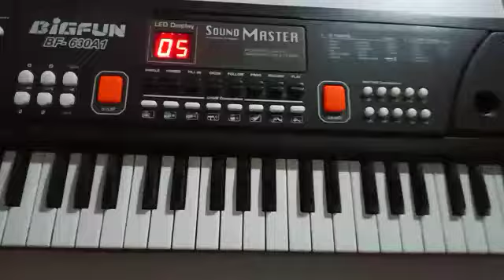Tum hi aana || Marjaavaan || Piano cover